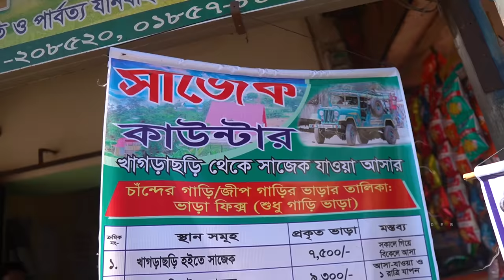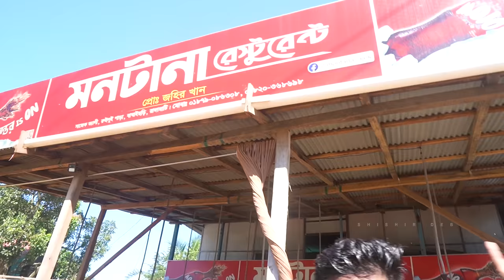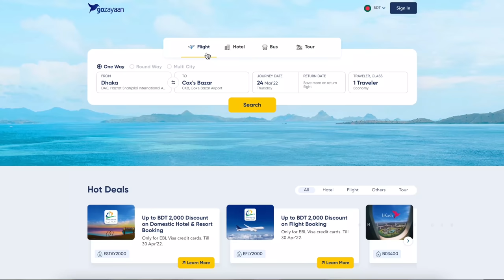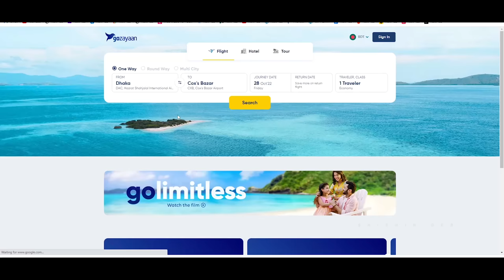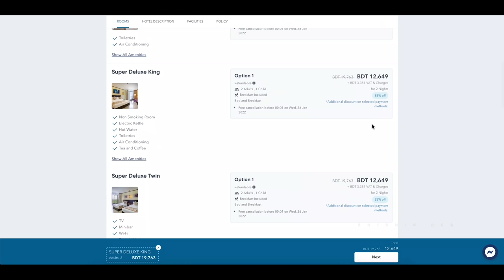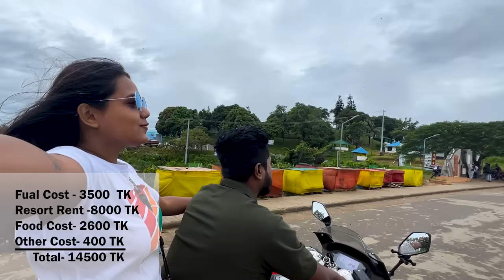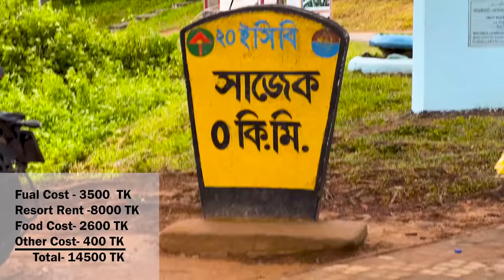সাজেকে ৭০০০ টাকায় রিলাক্স ট্যুর কিভাবে সম্ভব | সাজেকের আপডেট | সাজেকে নতুন যায়গা | Sajek Valley 2022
Meghchut Resort
যোগাযোগঃ ০১৭৯৮৬১৪৩৩৩